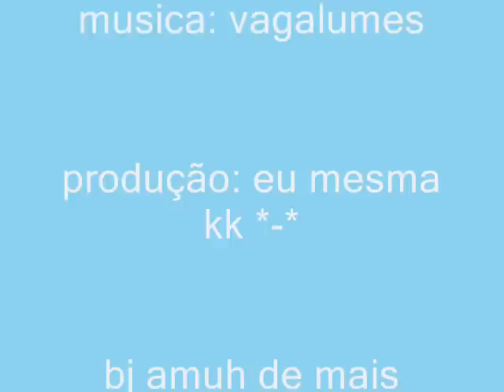Samuel Chaves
homenagem ao Samuel Chaves
o cara q num é droga mais vicia *-*